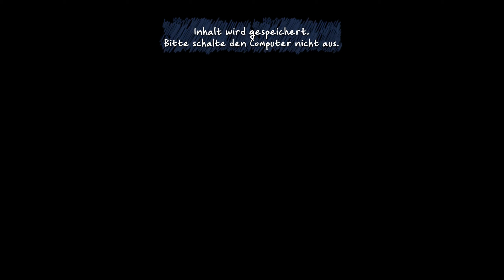Let's Play Costume Quest #18 Quests erledigen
» Süßes oder Saures! so lautet der wohl am häufigsten genutzte Spruch in diesem Spiel :)

» ein witziges, buntes Spielchen im Halloweenstyle - sammle Süßigkeiten, finde neue Freunde, unterhalte dich mit den anderen Bewohnern der Stadt und tritt den gierigen Zuckersüchtigen Monstern in den Allerwertesten!

» deutsch kommentiertes Gameplay von DarkHunterRPGx

» Wenn dir das Spiel gefällt, dann unterstütze die Entwickler und kaufe dir das Spiel im Original z.b. auf Steam »

» Costume Quest